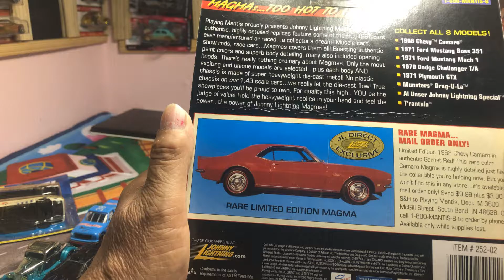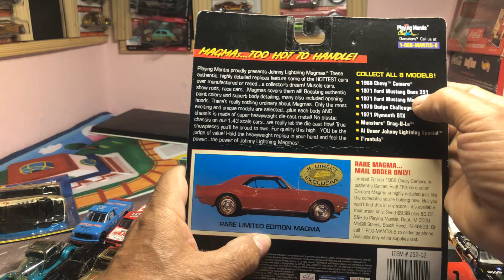Caseria de piezas loose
Algunas de mis piezas de colección son compradas en tianguis